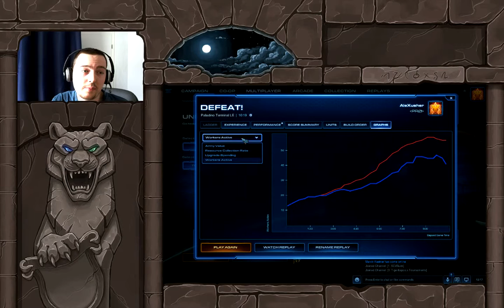StarCraft Unranked 2017 #11 - TvT - Paladino Terminal LE